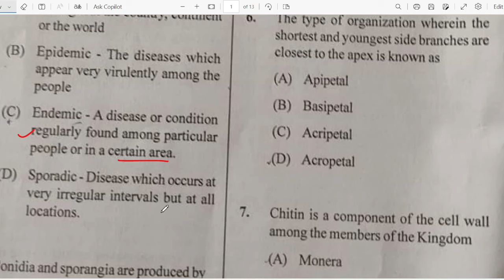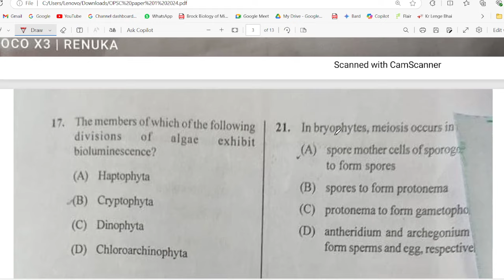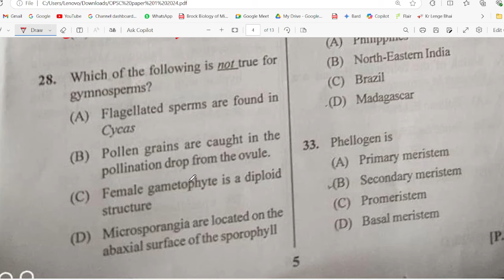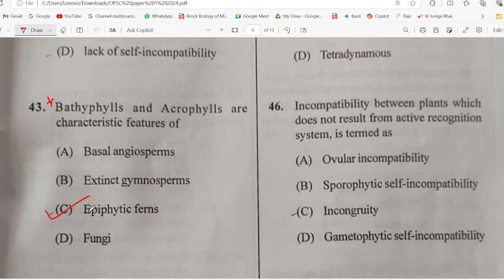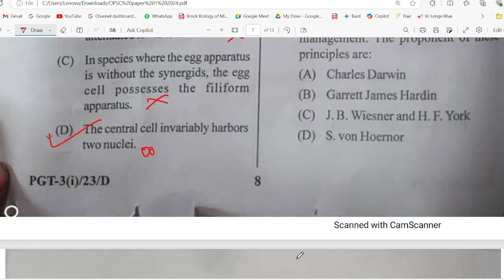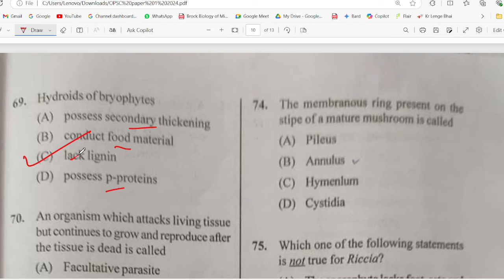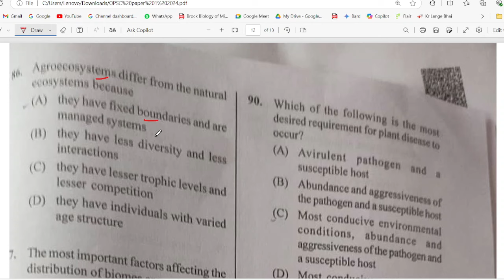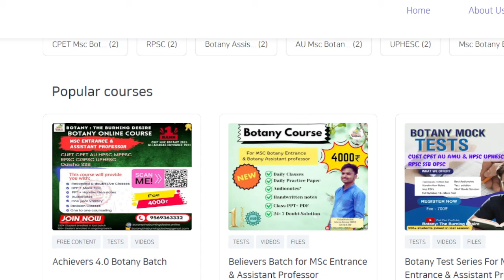6 Oct 24 | OPSC PGT Botany 2024 Paper 1st Solution | Answer Key | Important For all Botany Exam